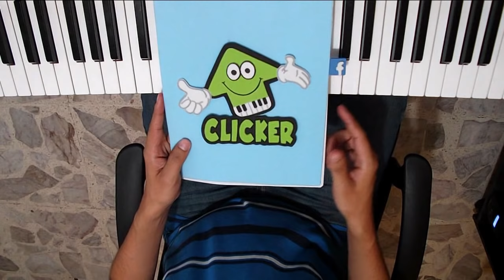Dragon Ball Super Opening 2 / Limit Break X Survivor / Piano Tutorial / Notas Musicales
▶APRENDE TODAS LAS CANCIONES DE DRAGON BALL:
ANGELES FUIMOS

▶Video nuevo todos las semanas